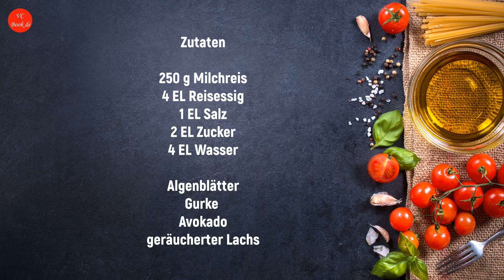Sushi selber machen / Sushi Maki / Sushi-Rollen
Zutaten

250 g Milchreis
4 EL Reisessig
1 EL Salz
2 EL Zucker
4 EL Wasser

Algenblätter
Gurke
Avokado
geräucherter Lachs

➡ Wenn dir dieses Video gefällt, teile es mit deinen Freunden in sozialen Netzwerken!

Ich freue mich für deine Aufmerksamkeit! :)